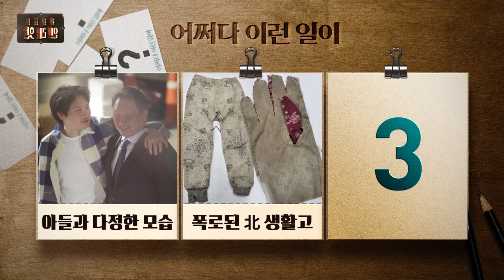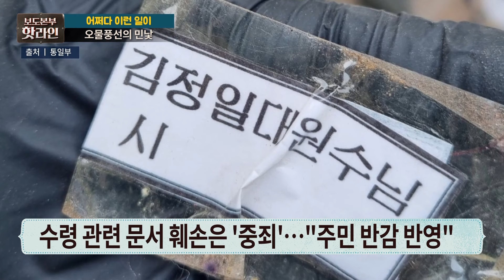[핫라인] 北 오물풍선 뜯어보니..각종 기생충 '경악'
북한이 살포한 이른바 '오물풍선' 안에서 북한 주민들의 극심한 경제난을 보여주는 여러 물품이 확인됐습니다. 오물과 뒤섞인 흙더미에선 보건환경 후진국에서나 발견되는 기생충들도 함께 검출됐는데요. 자세한 내용은 핫라인에서 확인하세요!

📡 월~금 06:50 강스라이팅 (유튜브)
📡 월~금 07:30 뉴스퍼레이드
📡 월        08:40 네트워크 매거진
📡 월~금 09:00 신통방통
📡 월~금 10:20 강펀치 (유튜브)
📡 월~금 13:00 보도본부 핫라인
📡 월~금 14:30 사건파일 24
📡 월~금 17:20 시사쇼 정치다
📡 월~금 21:00 뉴스9
📡 월~목 21:50 윤정호의 뉴스 더 (유튜브)
📡 토~일 14:00 뉴스현장
📡 토~일 17:40 시사쇼 정치다
📡 토~일 19:00 뉴스7